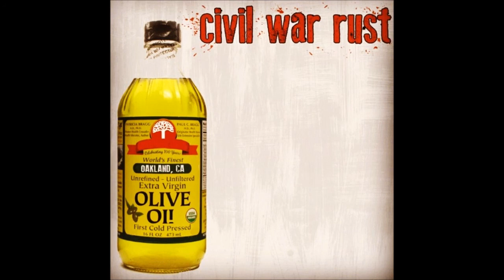Civil War Rust - "Take 'em All" Cock Sparrer Cover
Civil War Rust covering the Cock Sparrer classic, "Take 'em All"
Recorded by Pat Hills at Earth Tone Studios in Northern California